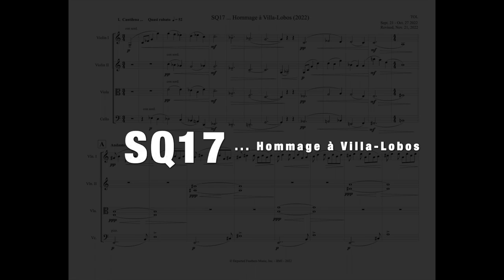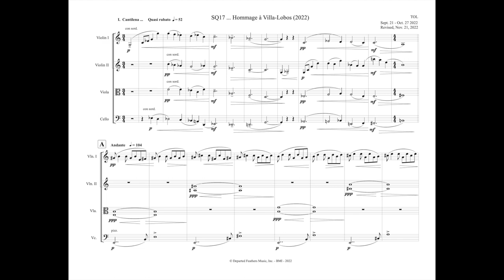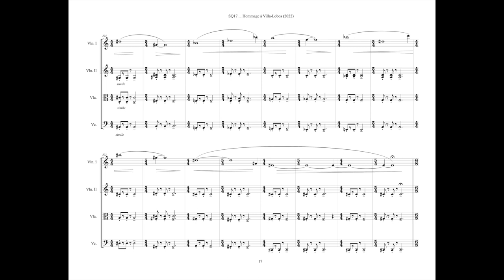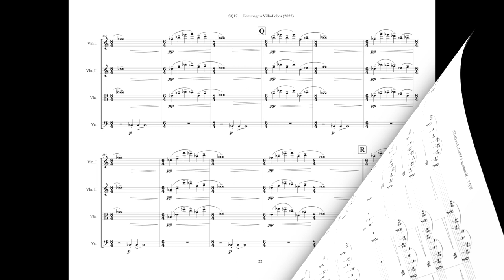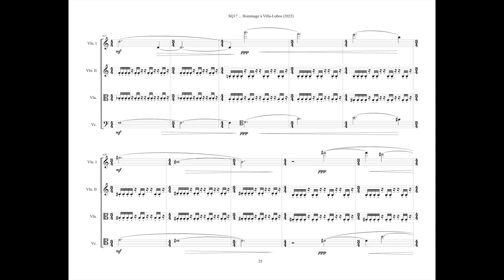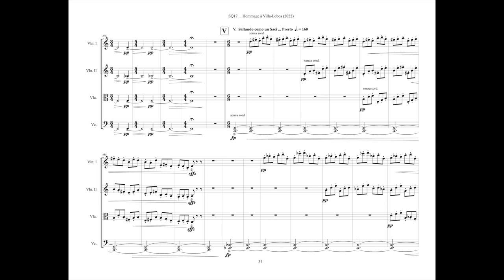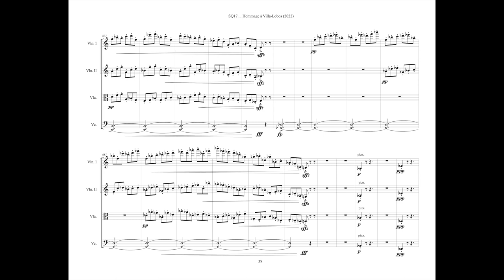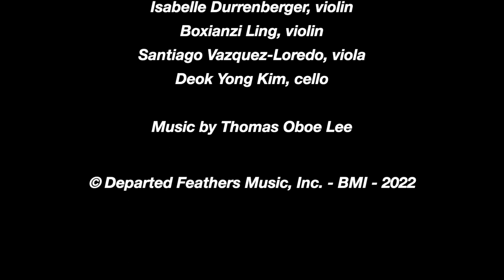Thomas Oboe Lee: SQ17 ... Hommage à Villa-Lobos (2022) - full score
I. Cantilena … Andante @ 0:00
II. Brincadeira … Allegretto scherzando @ 5:13
III. Canto lírico … Moderato @ 11:38
IV. Cançoneta … Andantino quasi allegretto @ 16:57
V. Saltando como um Saci … Presto @ 21:41
VI. Melancolia … Lento, Andante @ 24:49

Isabelle Durrenberger, violin
Boxianzi Ling, violin
Santiago Vasquez Loredo, viola